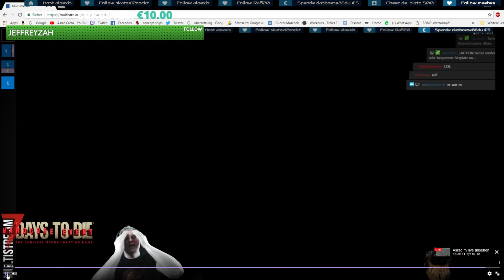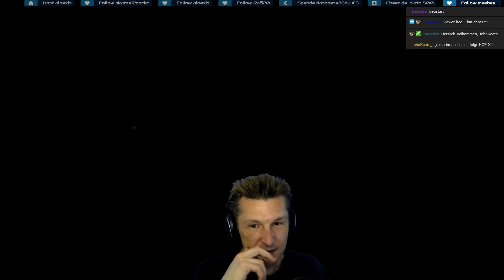7 Days to Die ★ HCE XI : TAG 4 "Der schnellste Temperaturwechsel des HCE" ★ German Gameplay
Aufzeichnung des 11. Hardcore-Events von 7 Days to Die. Tag 2.

Den Starvation-Mod und viele weitere findet Ihr unter dem Tool

Let's Play 7 DAYS TO DIE ALPHA 16 STARVATION MOD
Ein Survival Crafting Game von "The Fun Pimps" (2013)

BESCHREIBUNG:
7 Days to Die ist ein open world, voxel-based, sandbox Spiel, welches die besten Elemente aus den Genres FPS, Survival , RPG und Tower Defense mischt. 7 Days möchte seine Nische erarbeiten um Spielern das zu geben was sie wirklich wollen. Dazu bedient es sich einer einzigartigen Kombination aus Kampf, Crafting, Erkunden und Charakterentwicklung.